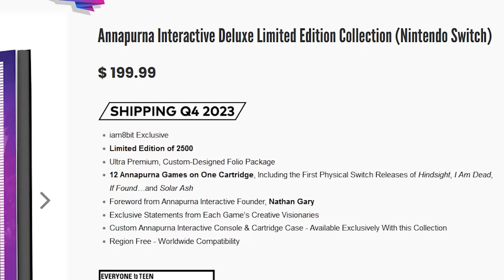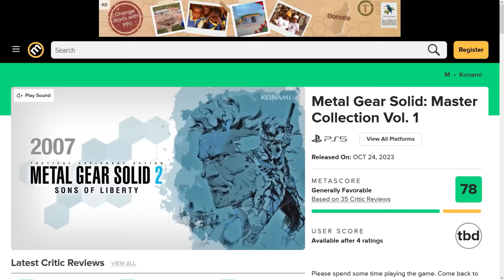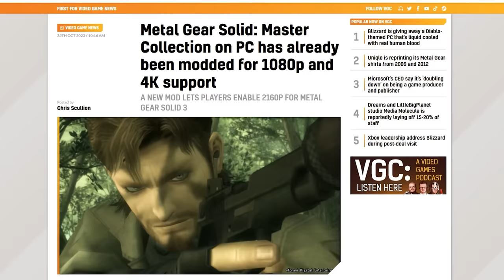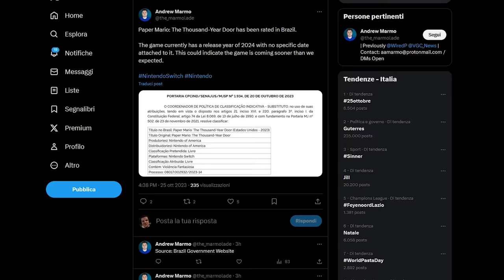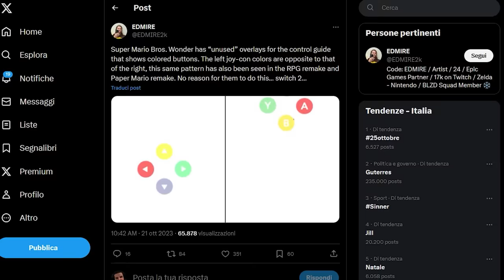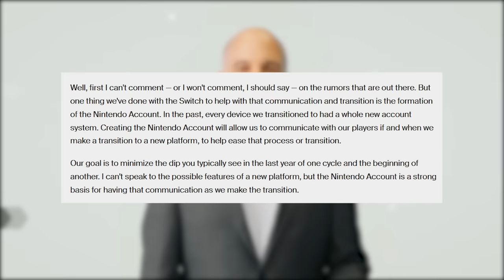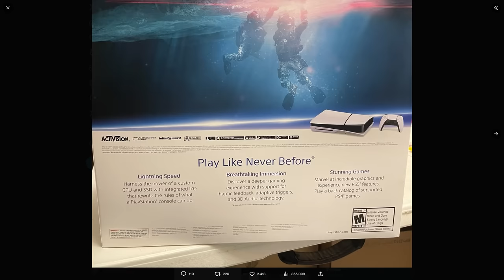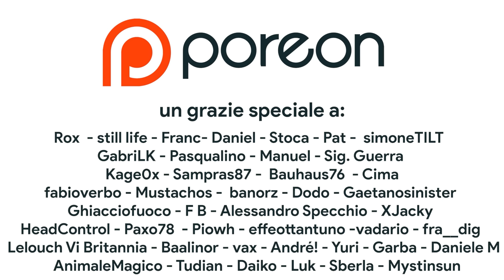Mario Wonder CONFERMA Switch 2? | Nintendo parla di RETROCOMPATIBILITA' | PS5 SLIM ha un PROBLEMA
In questo nuovo episodio del TG Poro parleremo dei Rumor riguardanti Super Mario Bros. Wonder e il datamining di contenuti relativi a Switch 2. Perché il gioco farebbe pensare a una possibile Super Nintendo Switch? Si tratta di un fake oppure Super Mario Wonder, Paper Mario e Super Mario RPG tutti alludono alla console dopo Nintendo Switch?
Inoltre parleremo delle dichiarazioni del presidente di Nintendo che si è espresso sulla retrocompatibilità di Switch 2 e anche di un problema del lettore ottico di PS5 Slim che cambia radialmente la prospettiva sul progetto. Che cosa ne pensate? Vi aspetto nei commenti!

00:00 Intro
00:38 Il RITORNO di Metroid ma non su Switch
01:15 La collection PIU' COSTOSA di sempre per Nintendo Switch
02:01 Mario Party arriva su Switch: il futuro del Nintendo64?
02:36 Metal Gear Soild Master Collection è una delusione?
03:20 Ci pensano i modder per Metal Gear
03:44 MGS4 presto di nuovo disponibile?
04:06 Metal Gear Solid Delta si mostra in Unreal Engine 5
04:36 Paper Mario Remake: pubblicazione imminente?
05:05 Super Mario Bros Wonder e Super Nintendo Switch
07:13 Doug Bowser parla di Switch 2 e Retrocompatibilità
09:19 PS5 Slim: necessario internet per il disco ottico?
11:03 Outro e Patreon